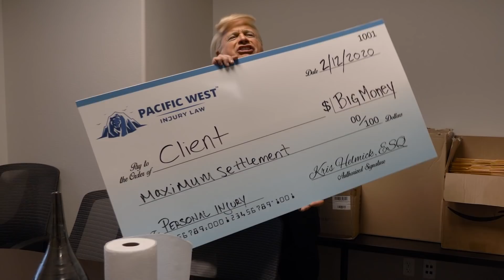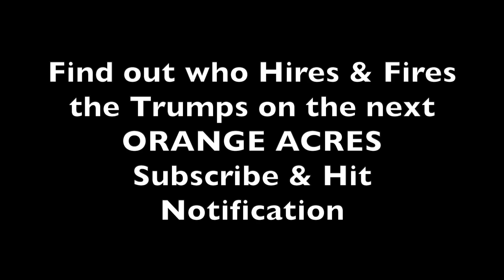Trump & Melania: Under Investigation, $400 Million in Debt & Need a Job! Orange Acres Episode 1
Orange Acres follows Trump & Melania while they navigate life, post the presidency while looking for a job! Starring John Di Domenico & Mikalah Gordon.

To Book John:,
For Voiceover: Buchwald Agency NY, Pamela Goldman,
TV & Film Media Artist Group LA, Raphael Berko
John is exclusively represented by Key Artist Group for LIVE Bookings. NO OTHER AGENTS OR AGENCIES represents John Di Domenico the #1 Donald Trump impersonator in the world based on TV, Film and live appearances.

John Di Domenico is an Emmy Nominated, Actor, Writer, Comedian and Impersonator, he is currently best known for his Award-Winning Donald Trump impersonation as winner of Best of Las Vegas Silver, ABC’s The View’s National Trump Contest, The Laugh Factory’s International Trump Competition and Di Domenico was immortalized as Trump on the Las Vegas Wall of Honor.

Di Domenico has been performing Trump since 2004 and is the official Trump for Conan O’Brien, Slate’s Trumpcast, Chelsea Handler, TBS’ The Heckler, Fox News Redeye, Planet America, Fox & Friends, Randy Rainbow, Glen Beck’s Blaze Network and many more diverse outlets.
Di Domenico is also the voice of Trump on the bestselling audio book The Method to the Madness.

John has made hundreds of live appearances as Donald Trump around the globe including the European Parliament in Brussel, London’s famed Dorchester Hotel and headlined in Totally Outrageous Brunch at the Sahara/SLS on the Las Vegas Strip.

John has appeared as Trump in four feature films and the 13 episode Canadian Comedy Awards Winning web series “You’ve Got Trumped” and his Amazon Prime comedy show “Fake News: A Trump Story”. John has made an unprecedented nine appearances on TODAY in Australia and 6 appearances on Britain's #1 rated This Morning and has been heard on the Howard Stern Show!

You can hear and see Di Domenico on YouTube in commercials, animated series, voiceovers, virtual reality, apps and even toys. Di Domenico is the only Trump that has supplied his voice for Trump.

John attended East Stroudsburg University and graduated from Temple University with a BA in Speech Communications. John spent a year as an Intern for U.S. Senator Arlen Specter. He overcame a severe speech impediment as a child to become a performer and is grateful to work as actor.